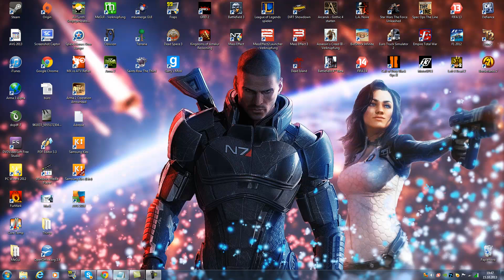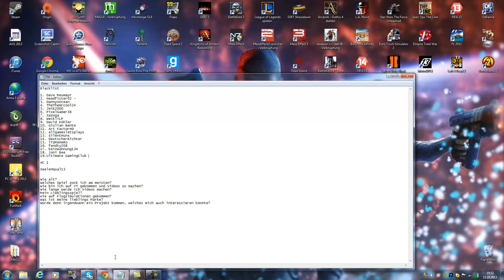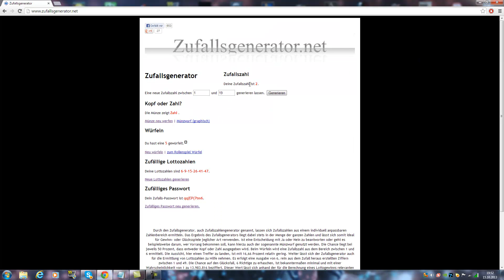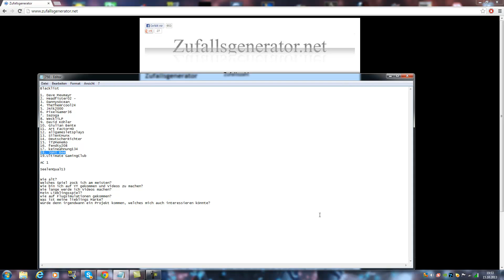Auslosung des 750 Abo Special + PatzianLP beantwortet EURE Fragen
Danke für die Teilnahme und den Gewinnern herzlichen Glückwunsch!